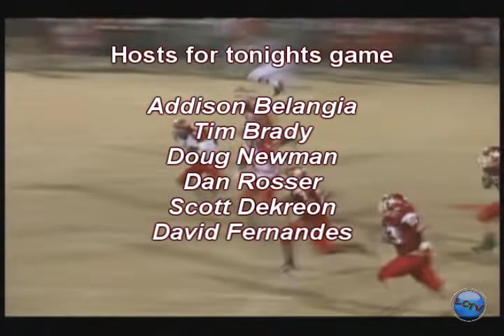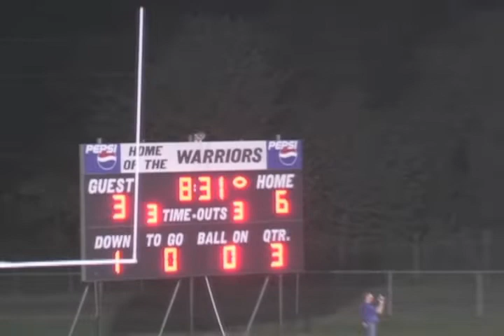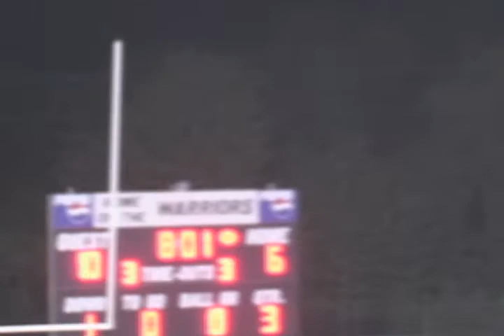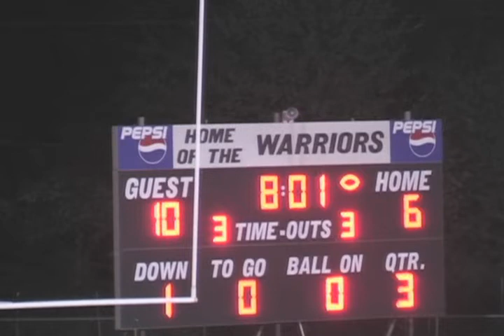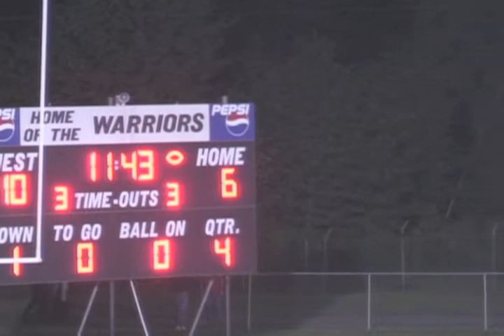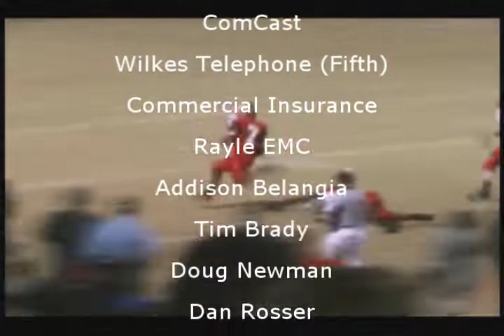2009 LC vs WIlkinson County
2009 LC vs WIlkinson County